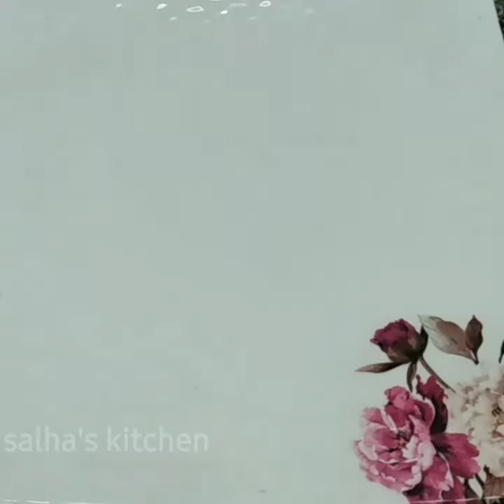ஒரு ஸ்வீட் கார்ன் இருந்தால் உடனே இத செஞ்சு பாருங்க / sweet corn / Evening Snacks / Corn Recipe Tamil